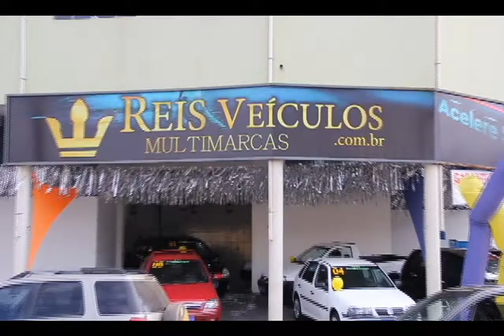REIS VEICULOS PGM 126 x264